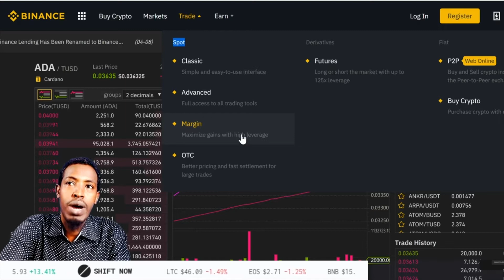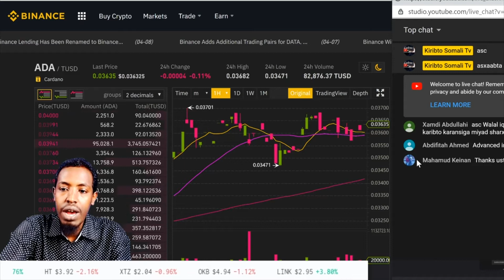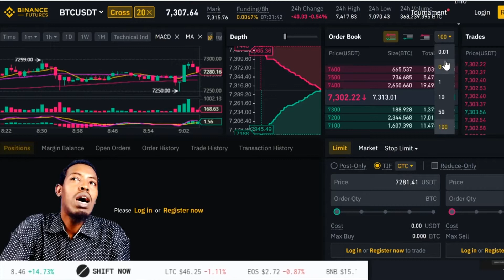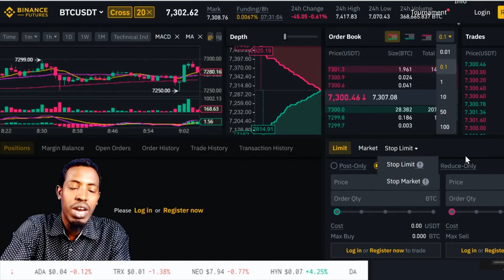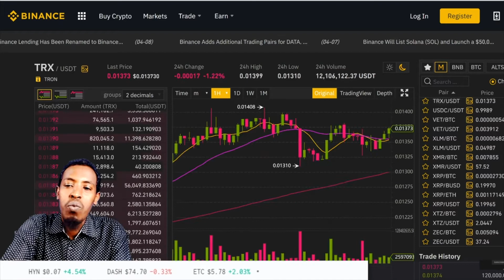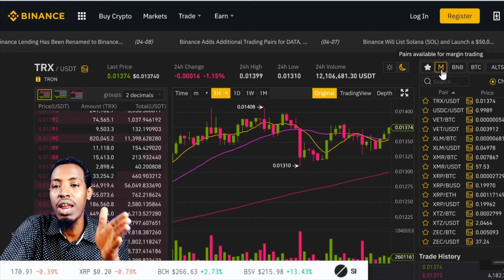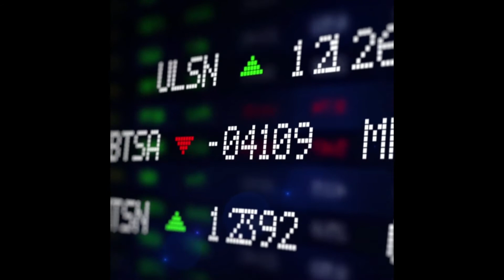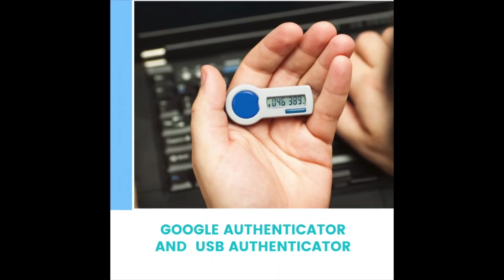Suuqa Spotka Hadii AAd dhaafto Ku Tasho in lacagtaada Aad Ka Faqriso Halistan?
Suuqa Spotka Hadii AAd dhaafto Ku Tasho in lacagtaada Aad Ka Faqriso Halistan? suuqyada kiribto waxaa jiro suuqyo halis ah oo dadku ku qamaran fadlan hagalin oo lacagtaada ha iska lumin hana xaareyn

        Nagala soco halkan
       cod ahaan wadnagala soconkartaa
        cod ahan halkan kala soco
       cod ahan iphonekada nalagala soco

Mahadsanid